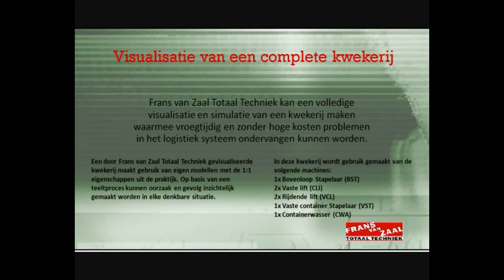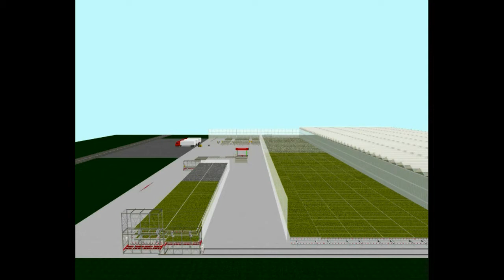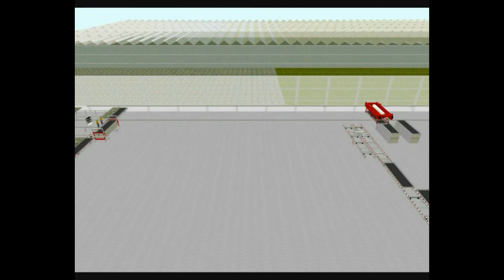Bosman Van Zaal Visualisatie Kwekerij 2010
Visualization of a greenhouse.